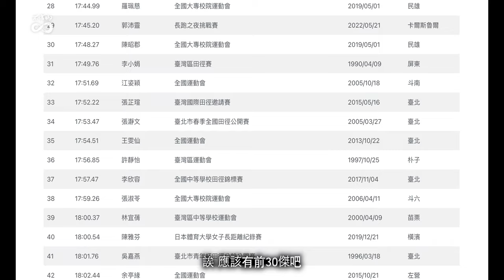【WORKOUT】維尼老師 董家琪 Tino教練 新竹舊港島 24k漸速長距離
37歲開始跑步的新竹素人好手「維尼老師」董家琪，42歲時成為台灣史上最年長馬拉松初次破三的女性跑者，不僅全馬2:53:56為歷代18傑，半馬80:50更高居歷代15傑，同為非科班市民跑者出身的教練Tino，在五年內迅速累積知識觀念和經驗，也扮演了重要的角色！

本集我們來到他們經常訓練的新竹舊港島，一睹他們和新竹99%跑團一起進行漸速的24k長距離！維尼老師和Tino教練也不藏私的分享了很多觀念和方法。